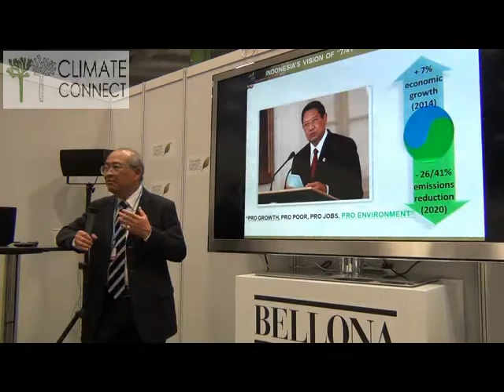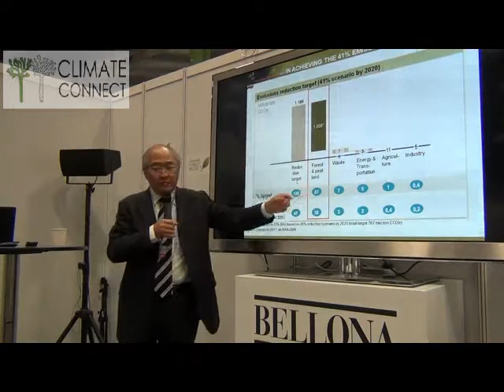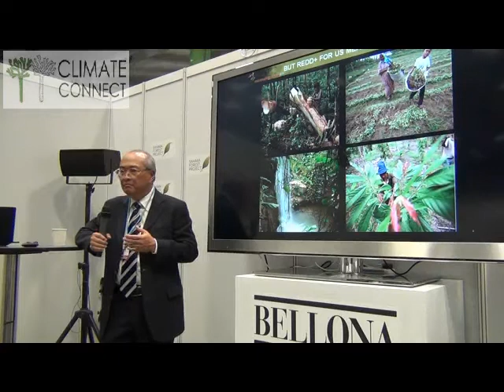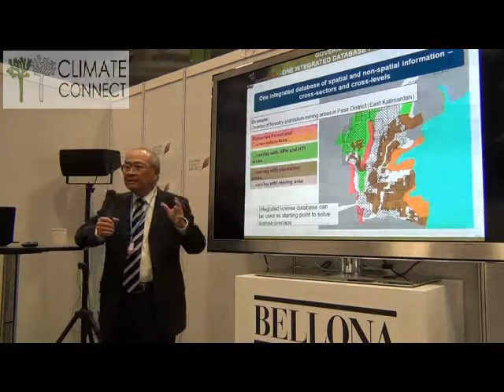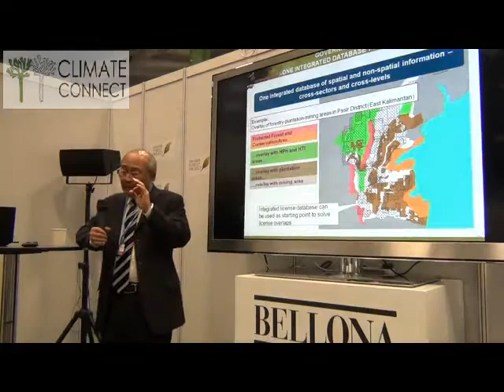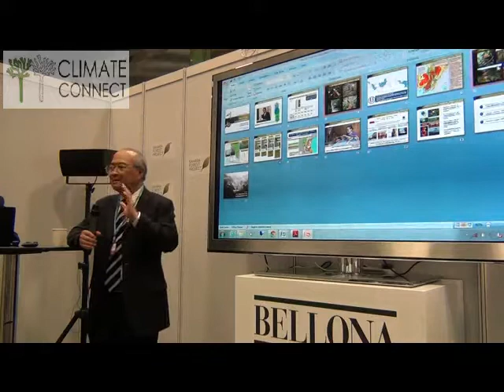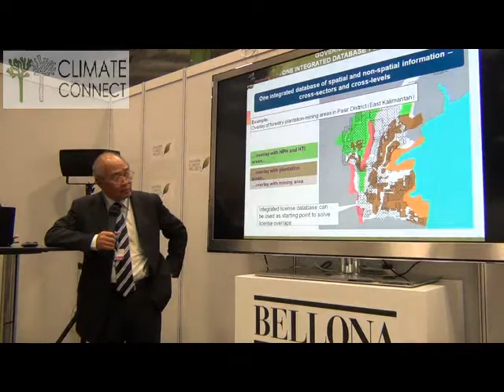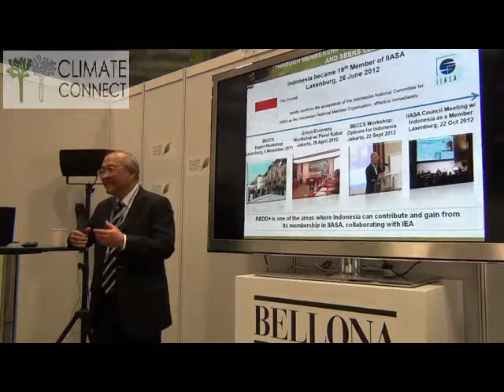Doha: [REDD] Indonesia Taskforce Head Doha COP 18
Nitin Tanwar, CEO, Climate Connect, in an exclusive interview with Head Taskforce COP 18